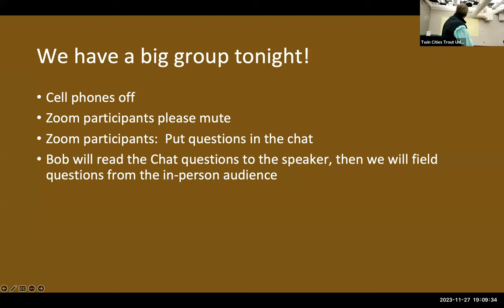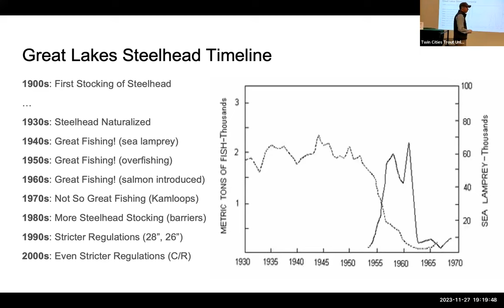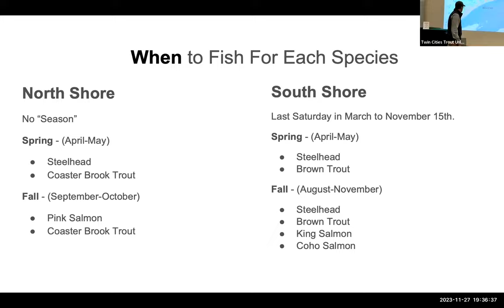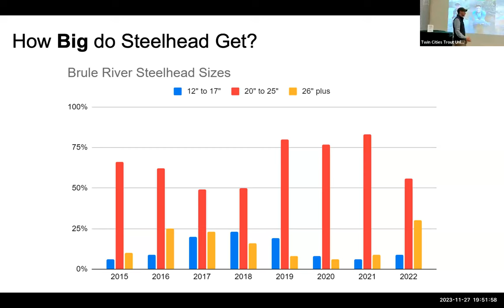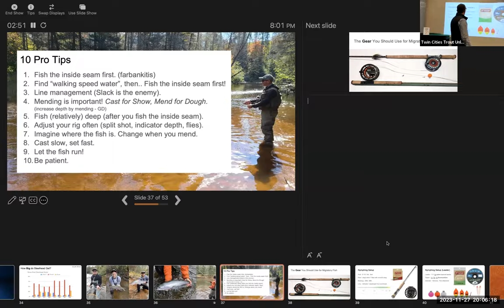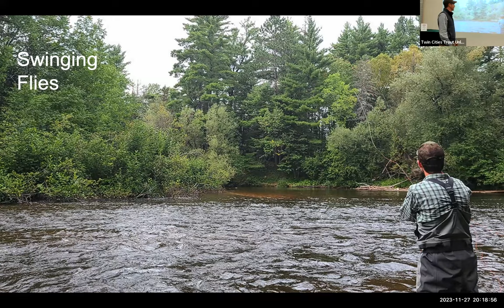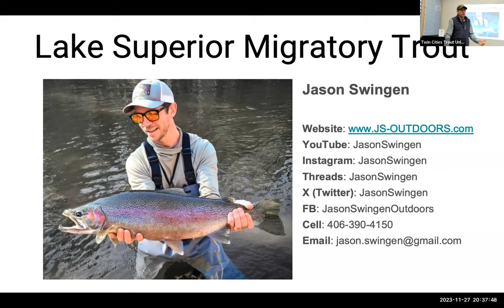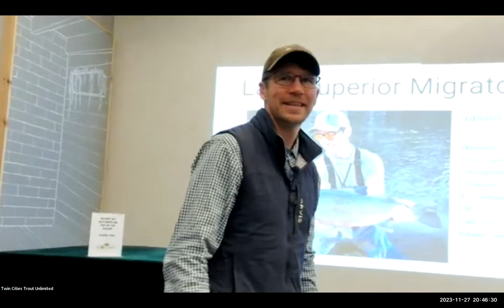Lake Superior Migratory Trout featuring Jason Swingen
Join Guide Jason Swingen at our November Chapter Meeting to learn all about the species of migratory trout in Lake Superior, and how to fish for them when they run into our streams.  For a downloadable copy of Jason's presentation, please visit TCTU's